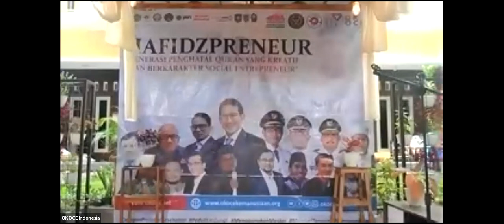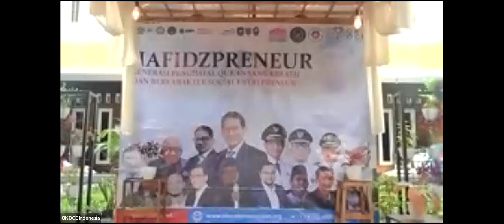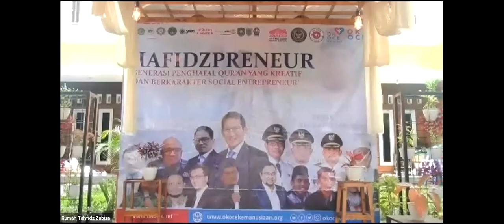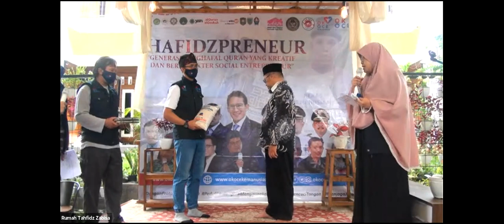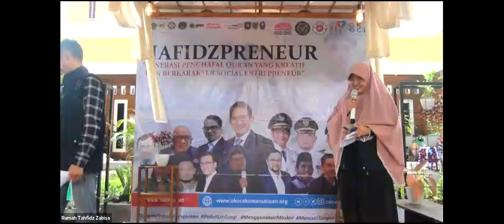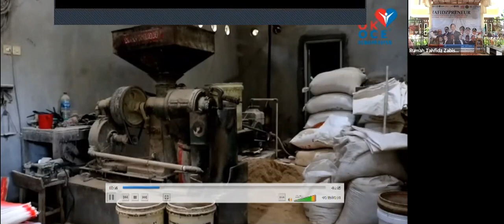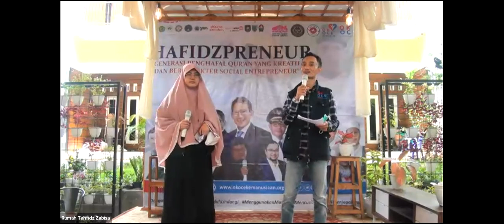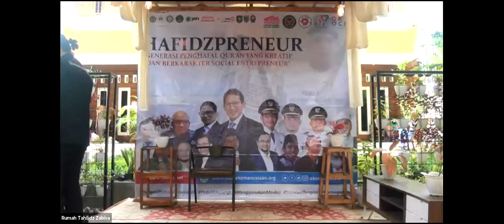Sandiaga Berikan Beras Kemanusiaan Bagi Penghafal Al Quran